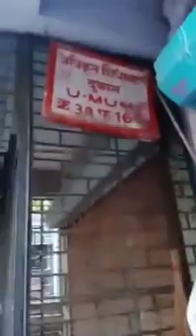Titlibongtech Fardeen BhaiSocial WorkerRation walo ke haq ke liye Dukaan walo se baat karte hue...